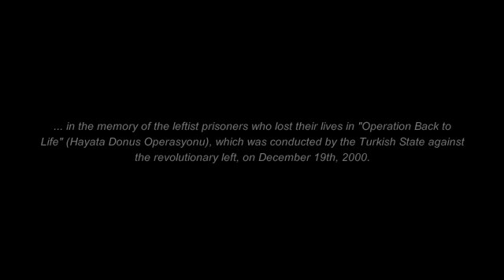The JACK Quartet - String Quartet No.1 "December" by Turgut Ercetin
The JACK Quartet performs Ercetin's "December" for string quartet and electronics at CCRMA (Center for Computer Research in Musical Acoustics), Stanford University.

The compositional focus lies on complex spatial structures, in which each instrument can send signals to another via transducers that are attached to the body of the instruments. Based on the idea of instruments being "the speakers", feedbacks are created at various degrees throughout the piece. These feedbacks, along with the signals that are diffused via transducers, are integral part of the spectral harmonies / transformations, for they either highlight or cancel out certain partials of the created spectra in the piece.

or